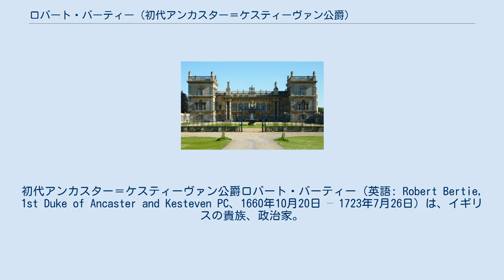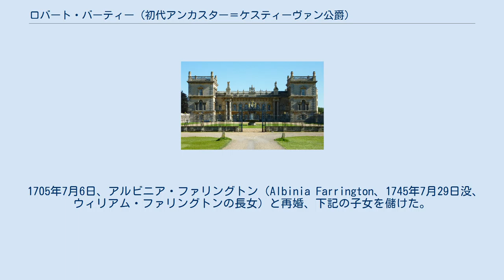ロバート・バーティー (初代アンカスター＝ケスティーヴァン公爵)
アンカスター＝ケスティーヴァン公爵
ウィラビー・デ・エアズビー男爵
初代アンカスター＝ケスティーヴァン公爵ロバート・バーティー（英語: Robert Bertie, 1st Duke of Ancaster and Kesteven PC、1660年10月20日 – 1723年7月26日）は、イギリスの貴族、政治家。
1666年から1701年までウィラビー・デ・エアズビー男爵の称号を、1701年から1706年までリンジー伯爵の称号を、1706年から1715年までリンジー侯爵の称号を使用した。
 第3代リンジー伯爵ロバート・バーティーと2人目の妻エリザベス・ウォートン（Elizabeth Wharton、1719年7月1日没、第4代ウォートン男爵フィリップ・ウォートンの娘）の息子として、1660年10月20日に生まれた。
 1679年11月に父の手配でヨーク公爵ジェームズと面会、ヨーク公爵が1685年にジェームズ2世および7世として国王に即位すると、ロバート・バーティーも1685年2月にアングルジー副統監に任命され、直後の1685年イングランド総選挙でボストン選挙区から出馬して当選を果たした。
しかしバーティーは議会で野党としてふるまい、1688年の名誉革命ではダンビー伯爵の蜂起に参加した。
翌1689年イングランド総選挙で再選を果たし、ウィリアム3世の戴冠式に参加したほか、ランカスター公領大臣に任命された。
1690年イングランド総選挙ではボストン選挙区とプレストン選挙区の両方で当選を果たしたが、直後の1690年4月19日、繰上勅書により父からウィラビー・デ・エアズビー男爵の爵位を継承、27日に貴族院に登院した。
 貴族院では最初はコート派だったものの、1696年に第3代準男爵ジョン・フェンウィックの私権剥奪をめぐり野党に転じ、翌年にはランカスター公領大臣から罷免された。
 1700年にリンカンシャー統監に任命された後、1701年5月8日に父が死去すると、リンジー伯爵の爵位とイングランド式部卿の世襲官職を継承、さらに6月19日にイングランド枢密院の枢密顧問官に任命された。
1702年にアン女王が即位した時点ではトーリー党かつカントリ派の一員だったが（1702年3月18日には枢密顧問官に再任された）、1705年イングランド総選挙でホイッグ党に転じ、1706年12月21日にリンジー侯爵に叙された。
1710年にトーリー党政権になった後でもトーリー党に戻らず、ジョージ1世が即位すると枢密顧問官に再任（1714年10月1日）、さらに1715年7月26日にアンカスター＝ケスティーヴァン公爵に叙された。
 グリムスソープ城 1723年7月26日にグリムスソープで死去、8月16日にエデナムで埋葬された。
息子ペレグリンが爵位を継承した。
 1678年7月30日、ウェストミンスター寺院でメアリー・ウィン（Mary Wynn、1689年9月20日没、第4代準男爵サー・リチャード・ウィンの娘）と結婚した。
ロバート・バーティーはこの結婚によりウェールズで年収6,000ポンド以上の領地を獲得した。
ロバートとメアリーは2男3女を儲けた。
 1705年7月6日、アルビニア・ファリングトン（Albinia Farrington、1745年7月29日没、ウィリアム・ファリングトンの長女）と再婚、下記の子女を儲けた。